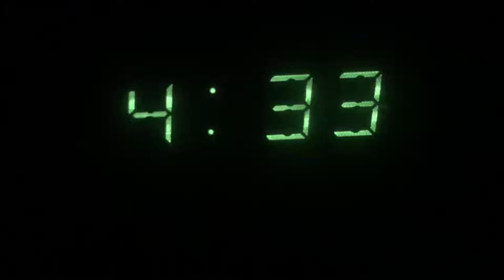ADJUST your Life... Vlog 001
Beau Pierce Chiropractor in Santa Maria CA
VLOG 001